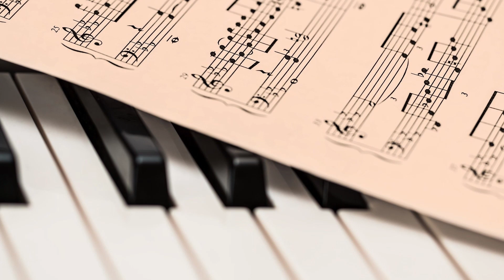Classical MUSIC BOX: Chopin - Waltz In C Sharp Minor Op.64 No. 2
Classical music for study, work, focus, relaxation, healing, deep sleep, and more.

All music on this channel is created or arranged by us.
The music on this channel is free for non-commercial use only, permitted that you give credit and provide the original source.